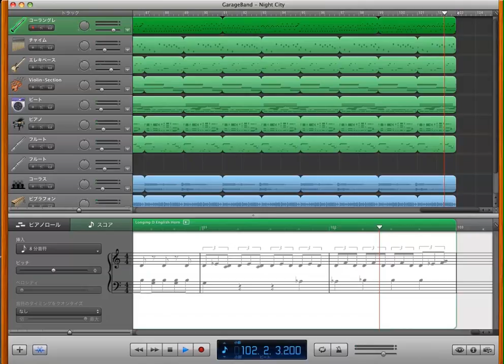GarageBandでBGM 作ってみた「Night City」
GarageBandのループ音源を適当に並べただけ。30分でできました。